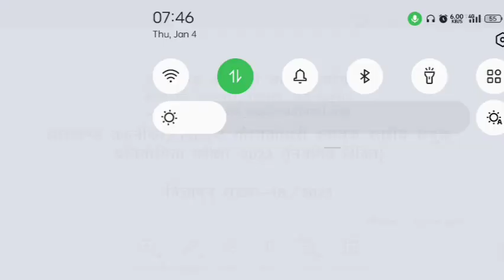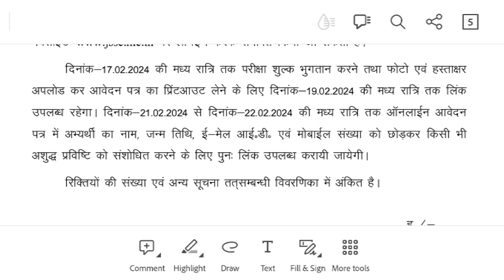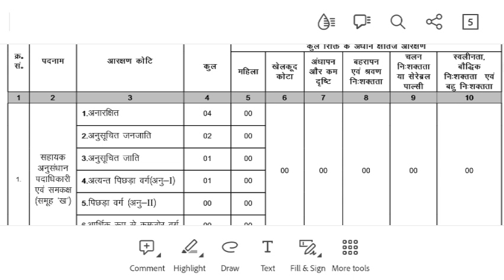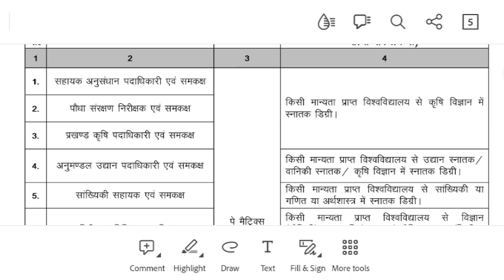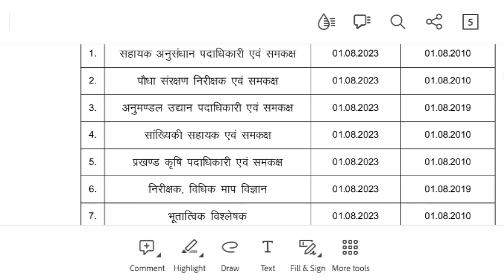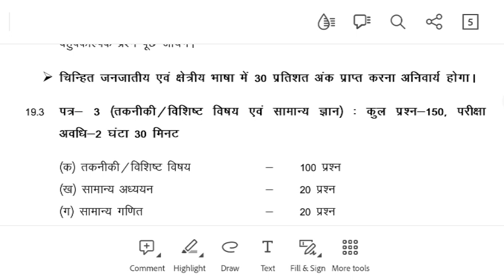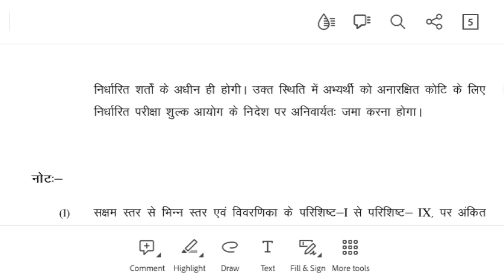Jharkhand New Vacancy 2024 | JSSC New Vacancy 2024 | Jharkhand Cgl Technical New Vacancy 2024